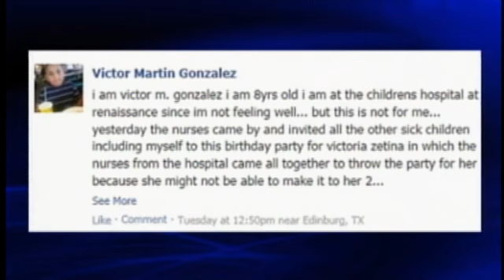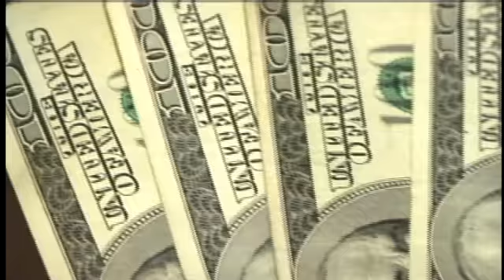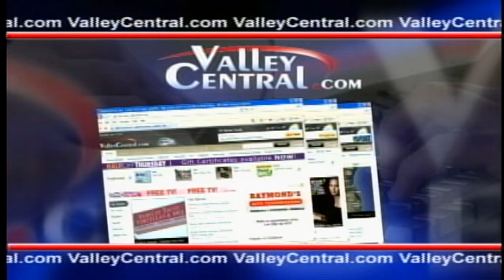La Grulla boy rewarded for party thrown for terminally ill girl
A little boy who's dealing with unimaginable health complications put his own struggles aside to help a girl also battling leukemia at the same hospital. 8 Year old Victor Gonzalez was instrumental with helping to throw a big party for her second birthday. Tonight FNB Insurance Agency and Action 4 News help to repay Victor's kindness on Pay it 4ward.